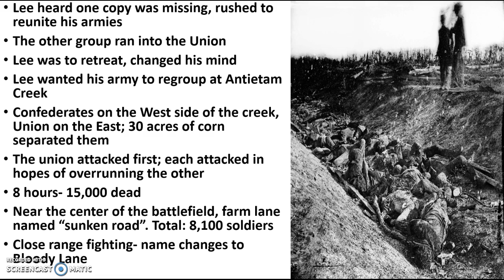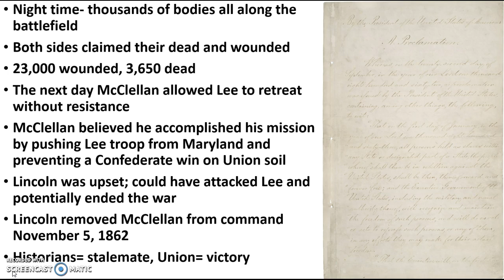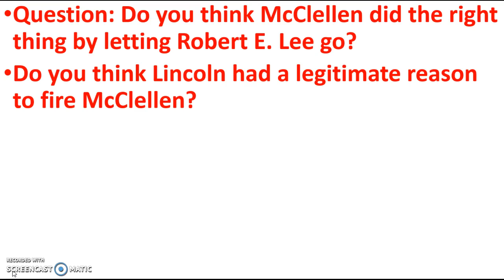U.S. History Chapter 2.4- The Civil War Part 6